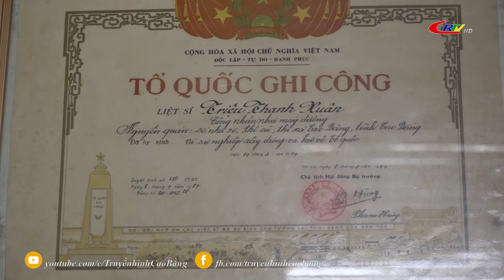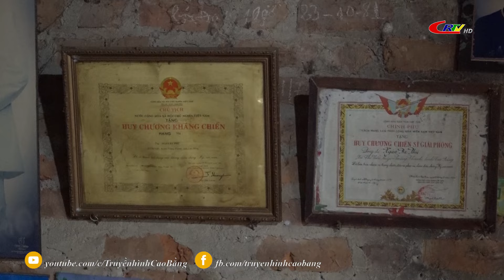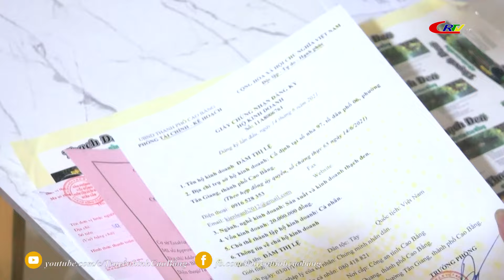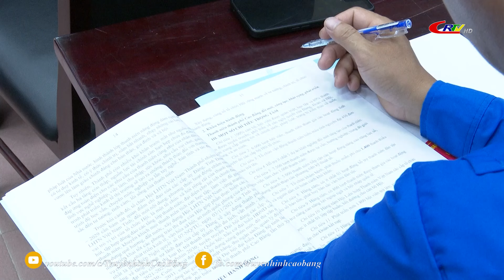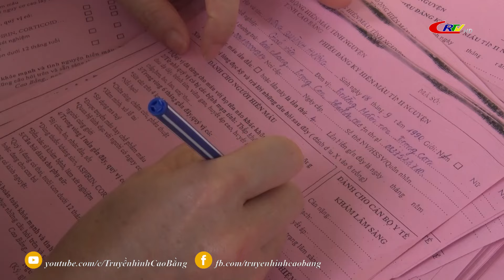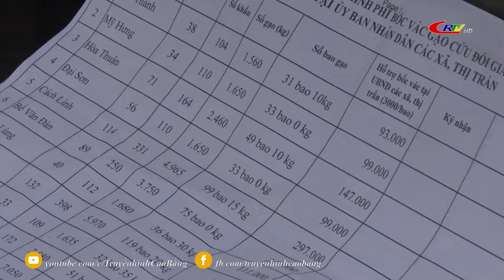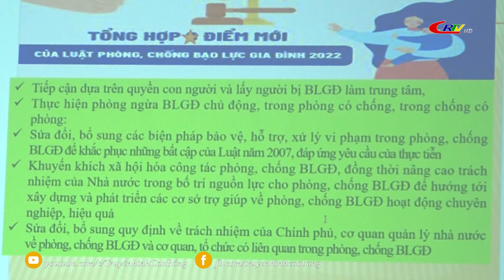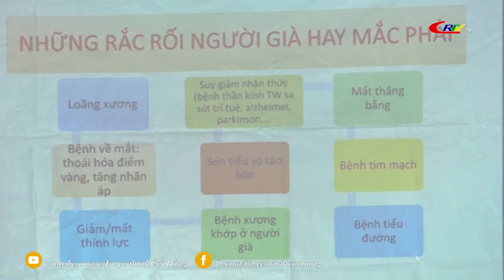Thời sự tối ngày 18/7/2024